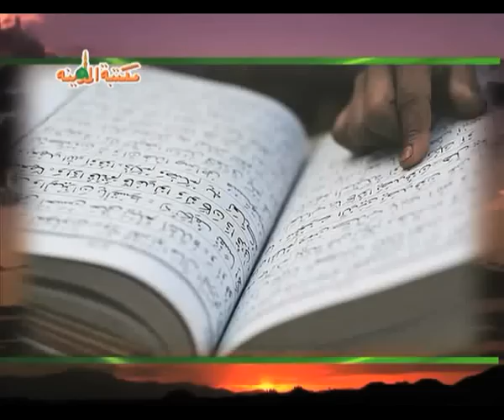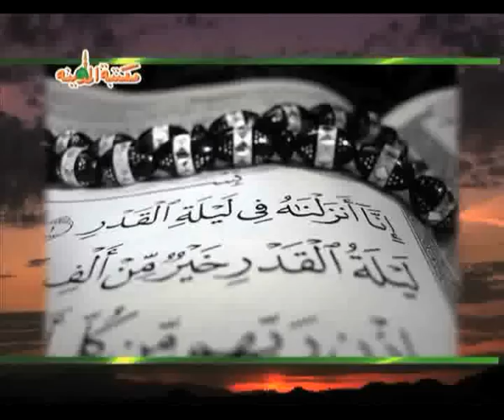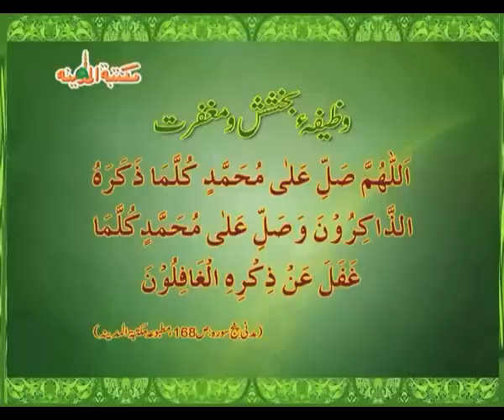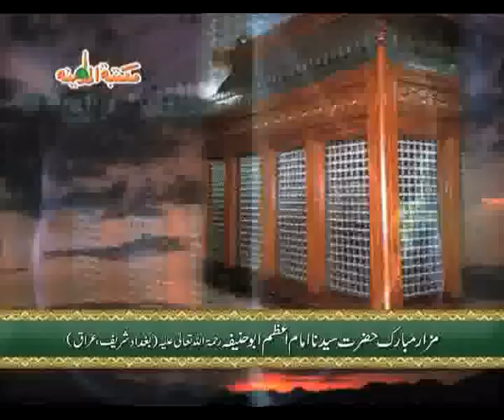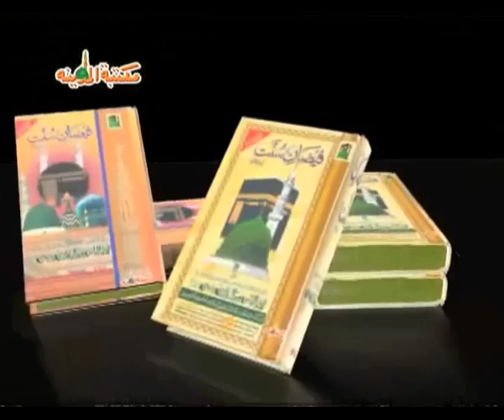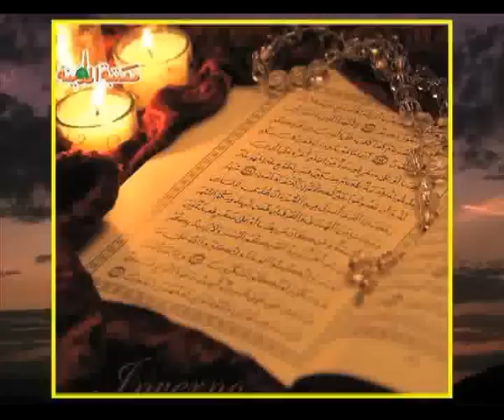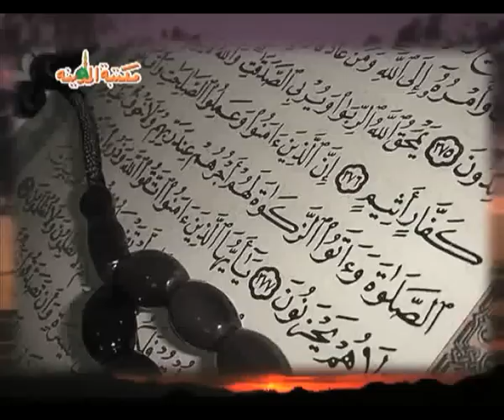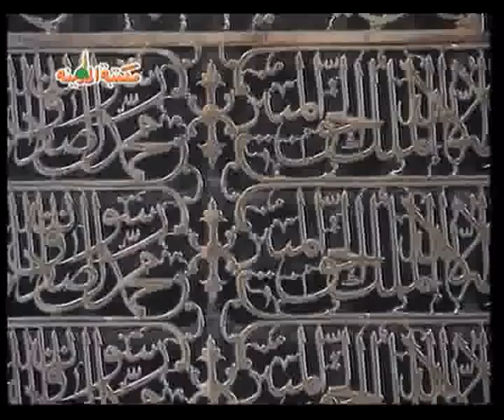Islamic Speech in Urdu - Qurb e Khudawandi ka Zaria - Haji Shahid Attari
Wakeel e Attar and Nigran e Pakistan Kabina of DawateIslami Haji Shahid Attari deliver best Islamic Speech ever on the topic "Qurb e Khudawandi ka Zaria" at Ijtima e Aam (Weekly Ijtima of Dawateislami) in Faizan e Madina Karachi Pakistan.